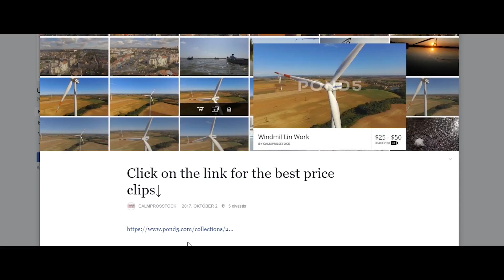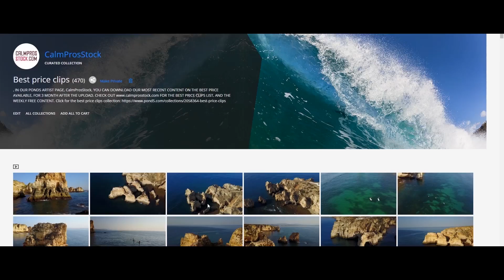Potato Selection POND5 🙂 CalmprosSTOCK VLOG